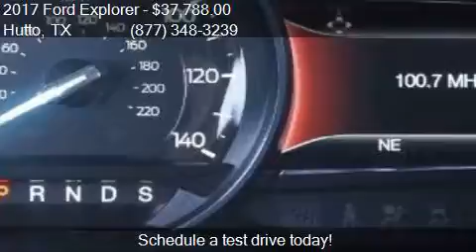2017 Ford Explorer XLT 4dr SUV for sale in Hutto, TX 78634 a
This 2017 Ford Explorer XLT 4dr SUV is for sale in Hutto, TX 78634 at COVERT HUTTO.

Engine: 3.5L V6
Transmission: Automatic 6-Speed
Color: White Platinum Metallic Tri-Co
Mileage: 0
Contact COVERT HUTTO 1200 B HWY 79 E Hutto, TX 78634 to test drive this 2017 Ford Explorer XLT 4dr SUV today.